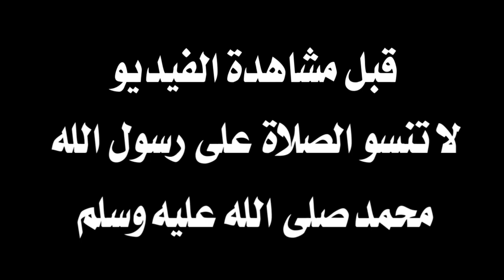شاهد تصديات صدقي الدبشي أمام اتحاد تطاوين | Sedki Debchi vs Tataouine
Mohamed Sedki Debchi
محمد الصدقي الدبشي
صدقي الدبشي ضد اتحاد تطاوين
ملخص مباراة الترجي الرياضي 3-0 إتحاد تطاوين 🔥 الدوري التونسي🔥Taraji Est Vs Tataouine 3-0 Résumé
EST Esperance 3-0 UST Tataouine
Taraji Esperance EST vs UST Tataouine tatawin 3-0 Résumé du match 2022 ملخص كامل
ملخص مباراة الترجي التونسي و اتحاد تطاوين 3-0
Espérance sportive de Tunis Vs Union sportive de Tataouine 3-0 Les Buts / Résumé Championnat de Tunisie de football 2022/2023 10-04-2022
EST Vs UST 3-0 All goals / Highlights 2022
UST Vs Est 0-3 All goals / Highlights 2022
Est Vs UST
Est Vs US Tataouin
Est Vs US Tataouine
Est Vs Tatawin
Taraji Vs Tataouine
Taraji Vs Tatawine
Taraji
Esperance Tunis 3-0 US Tataouine
US Tataouine 0-3 Esperance Tunis
Espérance sportive de Tunis 3-0 Union sportive de Tataouine
Union sportive de Tataouine 0-3 Espérance sportive de Tunis
Taraji Esperance EST vs UST Tataouine tatawin live en direct
EST vs UST Tataouine tatawin Résumé du match
Taraji vs Tataouine tatawin ahdaf kamila
Esperance vs Tataouine tatawin Lif all goals
EST vs UST Tataouine tatawin tous les buts
EST Esperance Taraji vs tatawin UST Tataouine mola5asd mobarat
 esperance sportive de tunis vs US Tataouine
esperance sportive de tunis vs UST Tataouine tatawin
taraji vs tatawin
الترجي الرياضي التونسي 3-0 الاتحاد الرياضي بتطاوين
 الاتحاد الرياضي بتطاوين 0-3 الترجي الرياضي التونسي
Le But de Mohamed Ali Ben Hammouda
Le But de Mohamed Ali Ben Hammouda vs UST Tataouine
ثنائية محمد علي بن حمودة اليوم ضد إتحاد تطاوين
Le but de Raed Fedaa
Le but de Raed Fedaa vs UST Tataouine
Raed Fedaa Goal
هدف رائد الفادع
هدف رائد الفادع اليوم
هدف رائد الفادع ضد إتحاد تطاوين
هدف بن حمودة ضد إتحاد تطاوين
هدف بن حمودة اليوم
مباراة إتحاد تطاوين 3-0 الترجي الرياضي التونسي
ملخص مباراة الترجي الرياضي و إتحاد تطاوين
ملخص مباراة الترجي الرياضي التونسي و إتحاد تطاوين
اهداف مباراة الترجي الرياضي و إتحاد تطاوين
مباراة الترجي الرياضي و إتحاد تطاوين
الترجي الرياضي و إتحاد تطاوين
نادي إتحاد تطاوين والترجي الرياضي
الترجي ضد إتحاد تطاوين
الترجي و إتحاد تطاوين
الترجي الرياضي التونسي اليوم
إتحاد تطاوين اليوم
الترجي الرياضي ضد اتحاد تطاوين ملخص كامل
اتحاد تطاوين ضد الترجي الرياضي
مباراة الترجي الرياضي ضد اتحاد تطاوين
مباراة اتحاد تطاوين ضد الترجي الرياضي
ملخص مباراة الترجي الرياضي ضد اتحاد تطاوين
ملخص مباراة اتحاد تطاوين ضد الترجي الرياضي
ملخص الترجي الرياضي ضد اتحاد تطاوين
ملخص اتحاد تطاوين ضد الترجي الرياضي
الترجي الرياضي vs اتحاد تطاوين
اتحاد تطاوين vs الترجي الرياضي
EST
Mkachkha
Taraji
Bab Souika
Dawla
15 janvier 1919
ES Tunis
EST
Taraji
اخبار الترجي الرياضي التونسي الجديدة 2020
اخبار الترجي
ميركاتو الترجي
مركاتو الترجي
mercato taraji
taraji news
أخبار الترجي الرياضي التونسي الجديدة اليوم
الترجي اليوم
الترجي الرياضي التونسي آخر
انتدابات الترجي الرياضي التونسي
أسماء لاعبي الترجي الرياضي التونسي 2019
ميزانية الترجي الرياضي التونسي 2020
ألقاب الترجي الرياضي التونسي في كرة القدم